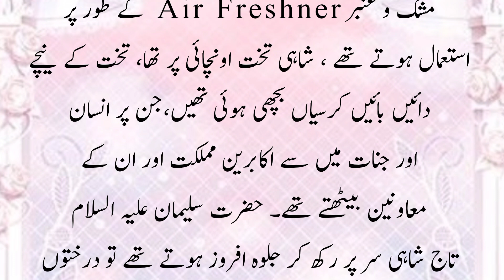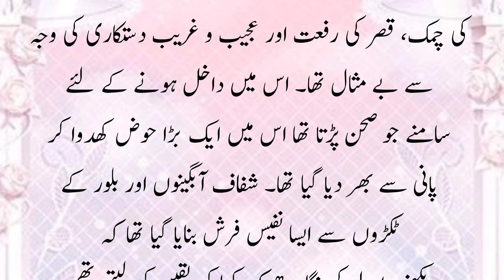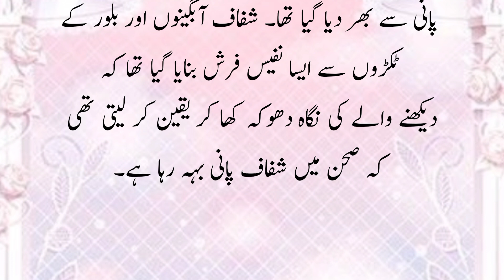Hazrat Suleiman (A.S) Ka Mahal